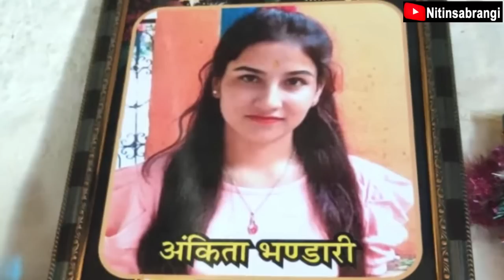अंकिता भंडारी केस नारी अस्मिता का सवाल | Interview on Ankita Bhandari Case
About Ankita Bhandari Parui Garwal district of Uttarakhand. Statement of Suryakant Dhasmana on Ankita Bhandari case. Big questions on, Vinod Arya, Pulkit Arya, Sit Report and Vantra Resort? How will Ankita Bhandari get justice? | Ankita Bhandari Uttarakhand | Ankita Bhandari Case

उत्तराखंड के बहुचर्चित अंकिता भंडारी केस में सूर्यकांत धस्माना का बयान क्या है? अंकिता भंडारी केस में एसआईटी की नैनीताल हाईकोर्ट में दी गई स्टेटस रिपोर्ट का विश्लेषण. अंकिता भंडारी मामले में वीआईपी कौन है? पुलकित आर्य के रिजॉर्ट में आने वाला वीआईपी कौन था? अंकिता भंडारी के परिवार के लिए क्या किया गया. भारत जोड़ों यात्रा में अंकिता भंडारी के लिए क्या हुआ? अंकिता भंडारी के लिए उत्तराखंड की जनता क्या चाहती है? Suryakant Dhasmana exclusive interview. Justice For Ankita Bhandari

✔️About Channel-
Nitin sabrangi is A Freelance Journalist, True Story Writer,  Story Teller and Real issue Analyst. Here We Give you True Stories And Other Video's on Different Topics. Hope You Like This.